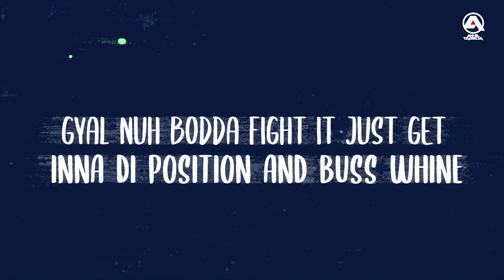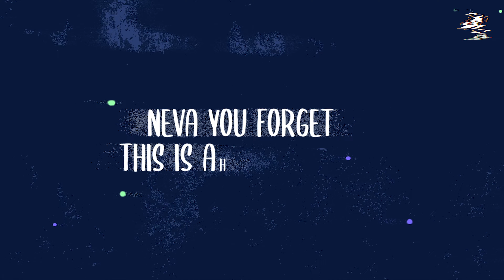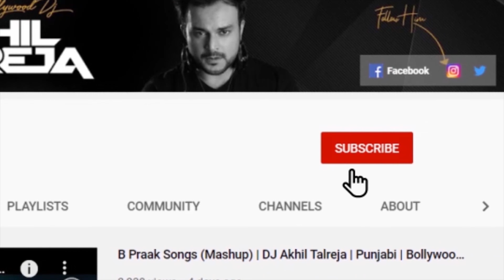Go Down Deh (Bhangra Remix) - DJ Akhil Talreja | Spice, Sean Paul, Shaggy | Punjabi Dhol Mix 2022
godowndeh (Bhangra Remix) - DJ Akhil Talreja | Spice, Sean Paul, Shaggy | Punjabi Dhol Mix 2022

Check out this bhangra mix of Spice, Sean Paul & Shaggy groovy track Go Down Deh by DJ Akhil Talreja. Dhol beats make you do Bhangra on it, if you like Punjabi Songs.

Artists: Spice ft. seanpaul &
Remix
Produced by Constantin "Costi" Ionita & Shaggy
Arranged by Dimitriu Silviu
Label: VP Records
A&R: Neil "Diamond" Edwards
Creative Director: Stephanie Chin
Video : VJ Sukhen

Topics Covered

This Remix is uploaded for promotional and preview purposes only!